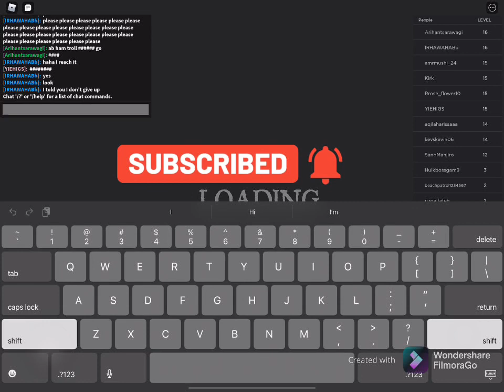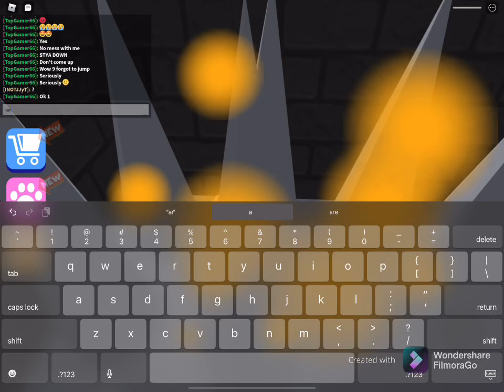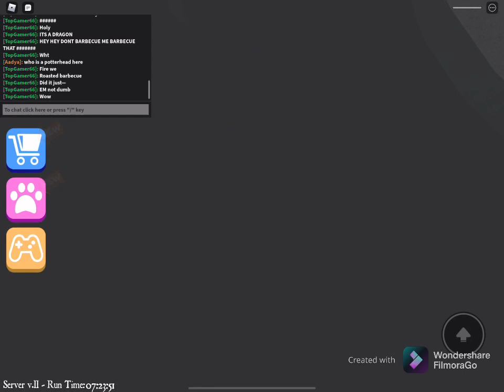Roblox- Escape the castle fortress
This game is about you have to escape a fun castle full of spikes guards chickens? And more!
(I’ll make a piano vid soon I’m just practising)